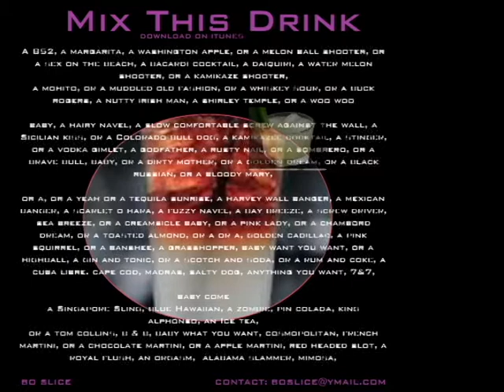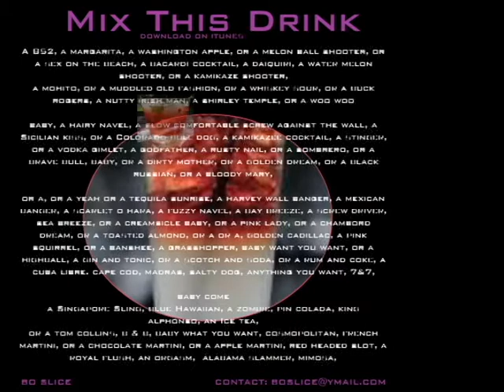Lady Gaga Fans (Let Me Make You A Drink)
A B52, a margarita, a washington apple, or a melon ball shooter, or a sex on the beach, a bacardi cocktail, a daiquiri, a water melon shooter, or a kamikaze shooter,
a mohito, or a muddled old fashion, or a whiskey sour, or a buck rogers, a nutty irish man, a shirley temple, or a woo woo

baby, a hairy navel, a slow comfortable screw against the wall, a Sicilian kiss, or a Colorado bull dog, a kamikazee cocktail, a stinger, or a vodka gimlet, a godfather, a rusty nail, or a sombrero, or a brave bull, baby, or a dirty mother, or a golden dream, or a black russian, or a bloody mary,

baby come
a Singapore Sling, blue Hawaiian, a zombie, pin colada, king alphonso, an Ice tea,
or a tom collins, b & b, baby what you want, cosmopolitan, french martini, or a chocolate martini, or a apple martini, red headed slot, a royal flush, an orgasm,  alabama slammer, mimosa,

baby what you want .